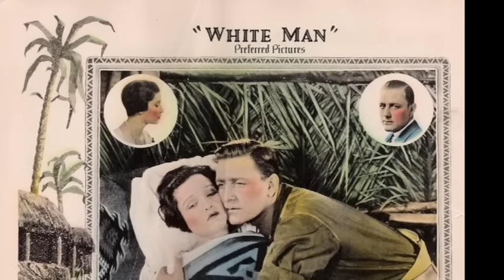CLARK GABLE, UN’ADORABILE CANAGLIA